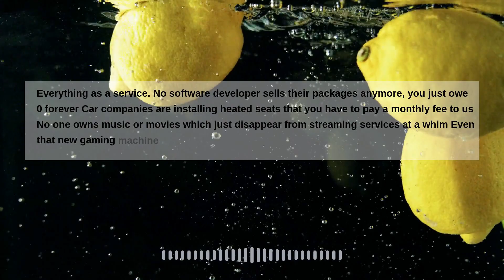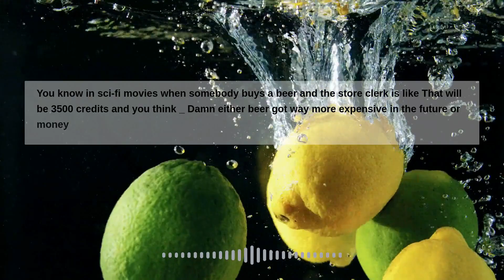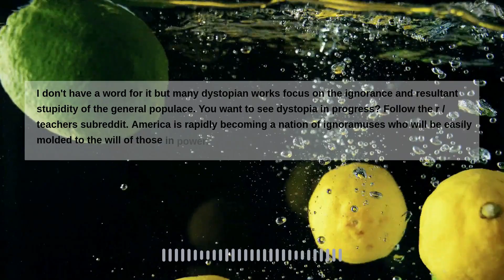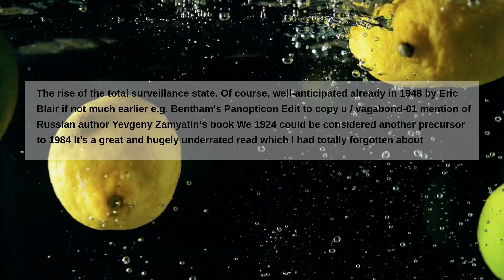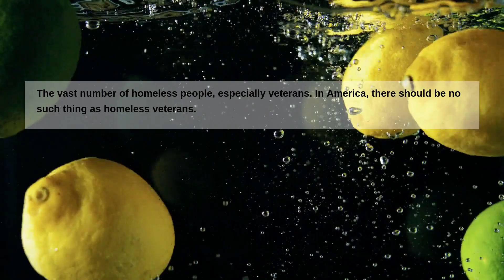What’s the most dystopian thing happening right now that we never thought could happen just 25 year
What’s the most dystopian thing happening right now that we never thought could happen just 25 years ago?
Everything as a service. No software developer sells their packages anymore, you just owe $70 forever. Car companies are installing heated seats that you have to pay a monthly fee to us. No one owns music or movies, which just disappear from streaming services at a whim. Even that new gaming machine you purchased is useless without an internet connection and subscription. And all that which you do not own can be taken from you or have the prices jacked up after you’re dependent on it.  It’s the drug dealer philosophy of capitalism.
Today someone used Deep Fake audio of the mayor of london pretending that he wanted to postpone remembrance day in solidarity with palestinians.  British police say this is not technically a crime.
How miserable we all are in the middle of what ought to be a golden age with all our technology.
A private citizen (Edward Snowden) revealing every single persons phone connection being tapped and we all collectively forgot it and moved on.
People have the worlds knowledge in their hand and they still choose ignorance.
You know in sci-fi movies when somebody buys a beer and the store clerk is like "That will be 3500 credits" and you think _"Damn either beer got way more expensive in the future or money became worth way less"_  That's how I feel every time I buy anything now.
The speed at which social engineering is taking place and how easy it is for one person to shape opinions. Very dangerous territory. Be careful.
The rapid loss of fresh water coupled with poisonous/ contaminated but widely utilized water sources.
Parking lots are opening across the United States for people working full time jobs who don’t make enough to afford rent so they live out of their cars. They’re touting this as an expansion of “affordable housing”
We are in an Insect Apocalypse!   Since the 1990’s insect populations have fallen by up to 90% globally due to human made insecticides, pollution and habitat loss.  If the insect population collapses every other animal population will also collapse!
I don't have a word for it but many dystopian works focus on the ignorance and resultant stupidity of the general populace.  You want to see dystopia in progress? Follow the r/teachers subreddit. America is rapidly becoming a nation of ignoramuses who will be easily molded to the will of those in power.
The increasing income inequality. It’s feeling like we’re getting a bit closer to a hunger games type world.
Lawmakers just straight up ignoring things the people voted for (Ohio).
OP you've taken doomscrolling to the next level. Literally asking people for bad news
The rise of the total surveillance state. Of course, well-anticipated already in 1948 by Eric Blair, if not much earlier (e.g. Bentham's Panopticon).  Edit to copy u/vagabond-01 mention of "Russian author Yevgeny Zamyatin‘s book “We” (1924) could be considered another precursor to 1984. It’s a great and hugely underrated read" which I had totally forgotten about.
Companies (*cough*Nestle*cough*) stealing water and selling it back to the people they stole it from.
Current video ads lead me to believe Idiocracy is coming quicker than we thought.
You can barely feed two people at McDonalds for under $25
The vast number of homeless people, especially veterans.  In America, there should be no such thing as homeless veterans.  Also in America, homelessness should not be a thing, period.
Um, Nazis used to be the bad guys.  Well, they still are, but that used to be a unanimously held public opinion.